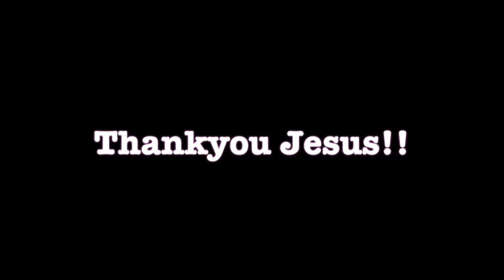Painful ankle fusion & knee injury from car accident healed - John Mellor Healing Ministry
Painful ankle fusion & knee injury from car accident healed - John Mellor Healing Ministry. John Mellor, an International Australian Healing Evangelist. John Mellor has a gift of healing and miracles with a ministry of praying for the sick in Jesus' name. John Mellor sees many miracles and healings of every type of physical illness, emotional disorder and mental illness. John Mellor sees hundreds more testimonies at our YouTube Channel, John Mellor Ministries. If you would like to find out where John Mellor is ministering, see his itinerary